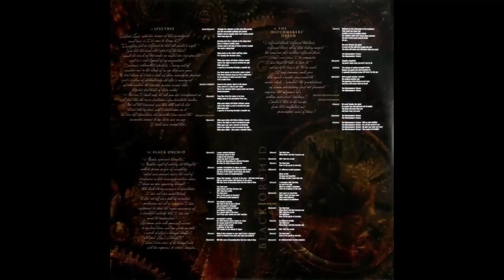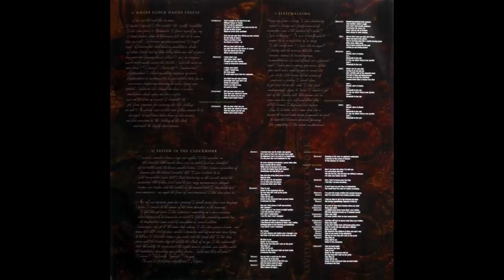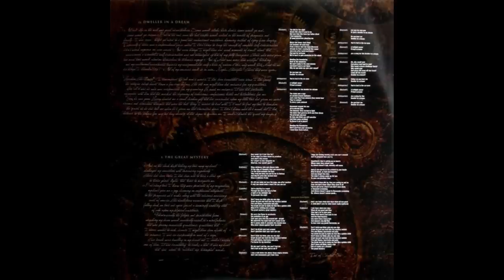Avantasia ‎– The Mystery Of Time (A Rock Epic) (2013) [VINYL] Full - album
Power Metal
Germany

Tracklist:

A1. Spectres  00:00
A2. The Watchmakers' Dream 06:07
A3. Black Orchid  10:24
B1. Where Clock Hands Freeze  17:15
B2. Sleepwalking  21:49
B3. Savior In The Clockwork  25:32
C1. Invoke The Machine  36:11
C2. What's Left Of Me  41:39
C3. Dweller In A Dream   46:44
D1. The Great Mystery  51:27
D2. The Cross And You  01:01:27
D3. Death Is Just A Feeling (Alt. Version)  01:05:42